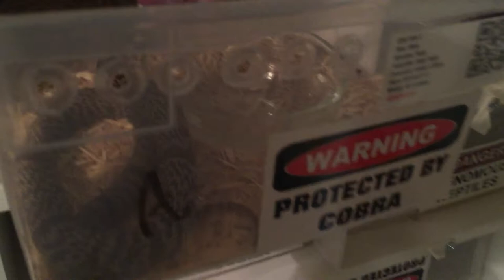Feeding an Sri lanken Locale Indian Spectacled Cobra (Naja naja)